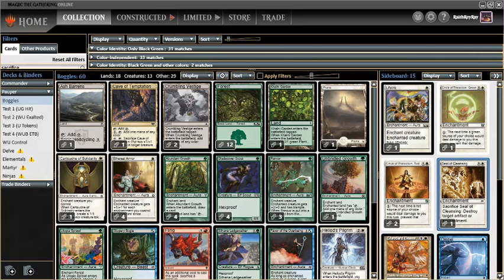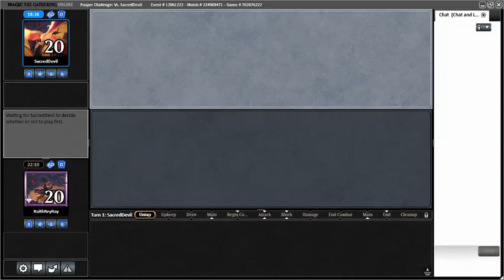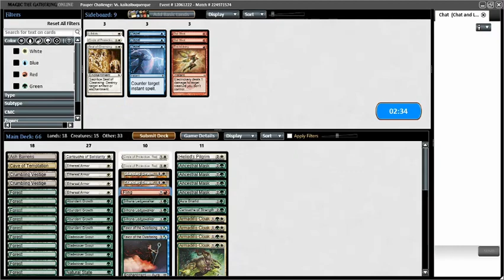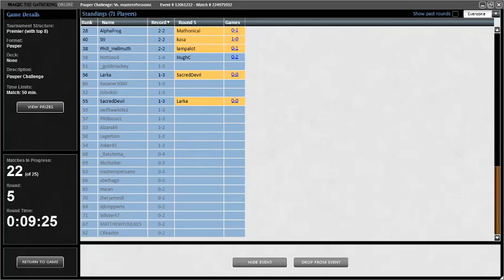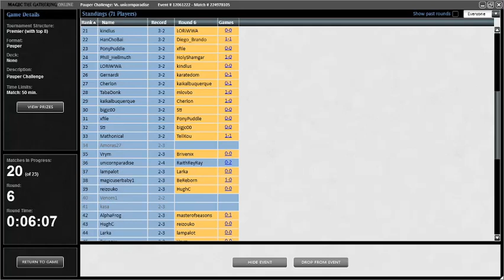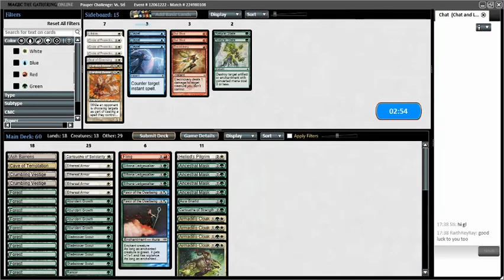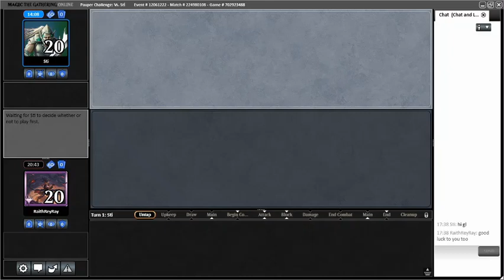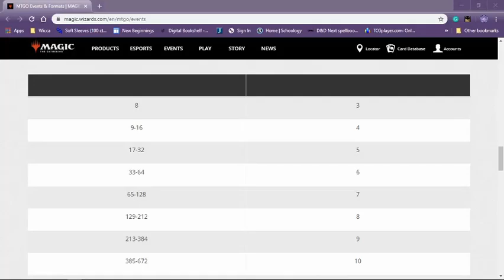1. Pauper Challenge 01/05/2020